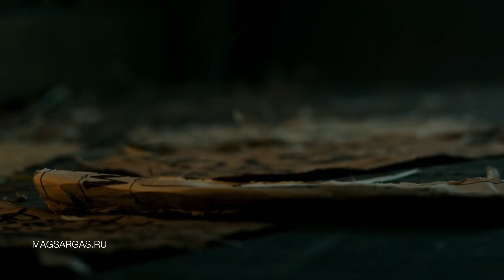Мертвецы не Рассказывают Сказки Обзор - Маг Sargas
- Обзор фильма "Пираты карибского моря 5 - Мертвецы не рассказывают сказки"
- Стоит ли идти на этот фильм в кино
- Мое мнение о персонажах фильма
- Является ли данная картина достойным продолжениям любимой многими франшизы
- Сцена после титров

Это мой обзор фильма "Пираты карбского моря 5 - Мертвецы не рассказывают сказки". Я расскажу о своих впечатлениях от данной картины. И опишу, что, по моему мнению, представляют собой герои фильма. Как выглядит Джек Воробей (Капитан Джек Воробей), на фоне самого себя, в прошлых фильмах серии и чего мне очень не хватало в этой картине. В конце видео, для тех, кто досмотрит его до конца, я добавлю сцену после титров. Которую я сам и, уверен, многие, посмотревшие его в кинотеатре, пропустили.

Так же смотрите плейлисты

На сайте MagSargas.ru, вы можете получить магическую помощь, вступить в Школу Практической Светлой Магии, найти статьи и видео, на магическую тематику. Регулярно проводятся конкурсы, онлайн трансляции и другие мероприятия.

Это канал Боевого Светлого мага Саргаса, посвященный Практической Светлой Магии. На нем я рассказываю о магии, делюсь магическими практиками, даю инструкции по овладению магическими умениями и необходимую теоретическую базу. Большая часть информации будет полезна не только новичкам, но и опытным практикующим магам.

Если вы хотите поддержать проект, отправьте любую сумму, на один из следующих кошельков, или посетите страницу поддержки канала

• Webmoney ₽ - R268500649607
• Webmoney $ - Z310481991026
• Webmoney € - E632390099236